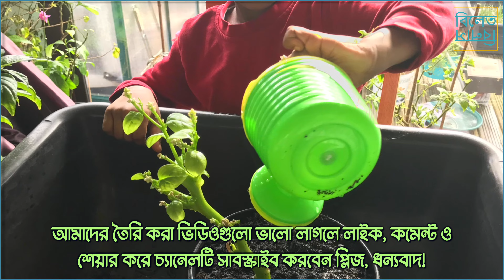পুঁই শাক কিনতে পয়সা লাগবে না এরপর থেকে যদি পুঁইয়ের ডাঁটি ফেলে না দিয়ে সেগুলো থেকে চারা তৈরি করা যায়